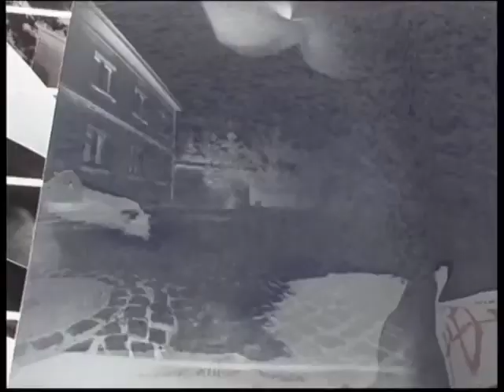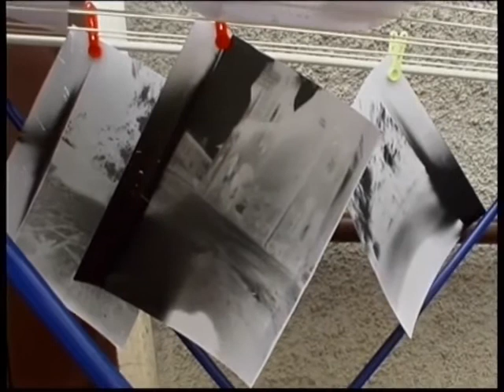Kępno_Warsztaty pinhole.mp4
Materiał z SUD TV. Warsztaty fotografii otworkowej, które odbyły się w Bibliotece Powiatowej w Kępnie. 29 maja 2010 r. Prowadzący Lech Szymanowski.